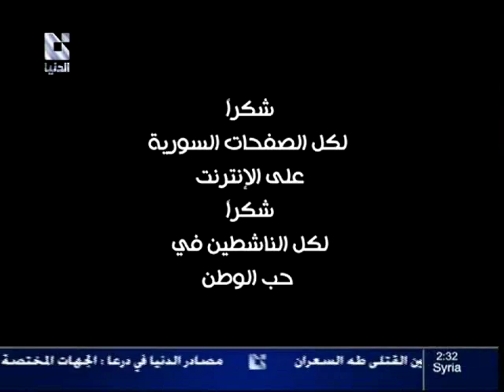التضليل الإعلامي 6 8 2012